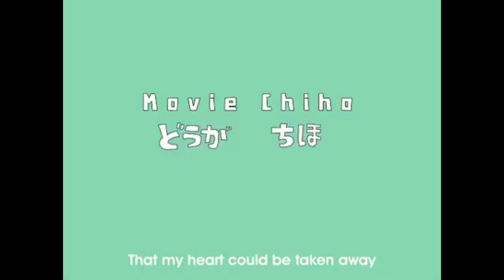【Kitsuko Harumi】 Melancholic 【UTAU Cover】 (WIP Voicebank)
spent some time recording and oto-ing a voicebank and decided to make a test cover since I finished two out of the three pitches I plan to record!!!

their name is harumi kitsuko and is based around oranges lol!! I have some other basic details about them but I want to wait until I get an actual illustration of them and I actually finish the voicebank so... give me some time.

I mixed this cover with reaper and it's actually so good dare I say better than audacity???

Original Singer: Kagamine Rin (鏡音リン)
Composer: Junky
Lyrics: Junky
Video + Illustration: Chiho-P (English subs provided by @lygerzero0zero )

Voicebank Used: Kitsuko Harumi (橘子春美) NAVEL β
UST + Tuning: @tanjirotaidana & @umbrellaguns (with some minor edits by yours truly)
Harmonies: Yours truly (even sung and tuned them myself hehe)
(not good) Mixing: Yours Truly